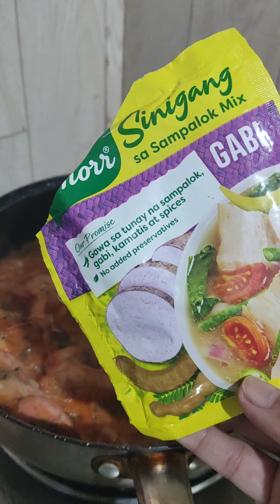Shrimp and Radish Sour Soup 💗